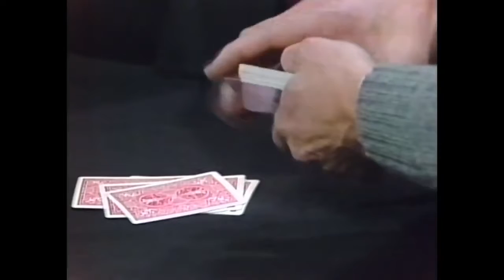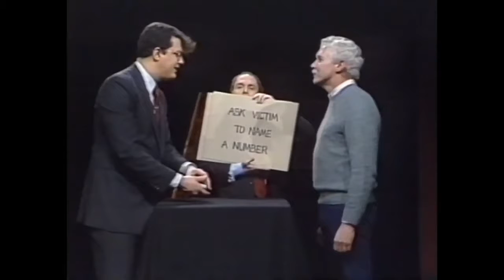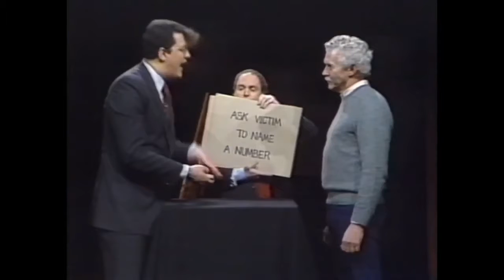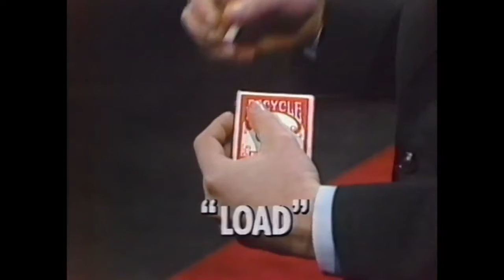Penn and Teller: Go Public (1985)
Penn reads "Casey at the Bat" while Teller escapes from a straight jacket; Penn does a not-wimpy card trick; Teller gives the illusion of reality with a cigarette; .

Penn and Teller Go Public. This is the edited version that went out on Channel 4 on 28th December 1986. From The MagicWeek Video Archive .

Part one of three. This 1985 public television special is basically a precourser to their 1994 British miniseries, 'The Unpleasant World of Penn & Teller', which .

1985 PBS Special - Penn & Teller Go Public.

Comic Relief "Penn and Teller " Stand Up Comedy Magic.